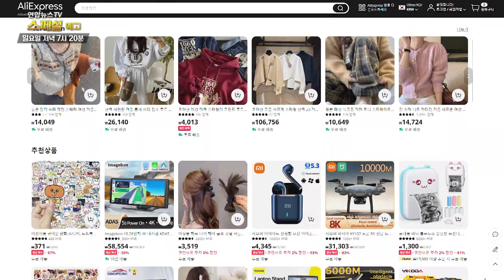[예고] 연합뉴스TV 스페셜 322회 : '억만장자처럼 쇼핑하라?' 中 직구 초저가 공습 / 연합뉴스TV (YonhapnewsTV)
[예고] 연합뉴스TV 스페셜 322회 : '억만장자처럼 쇼핑하라?' 中 직구 초저가 공습

중국 온라인 쇼핑몰이 한국 시장을 뒤흔들고 있습니다.
'억만장자처럼 쇼핑하라'는 슬로건처럼 '가성비'를 넘어선 '초저가'로 사람들의 마음을 사로잡고 있는데요.
국내 소상공인과 유통 업계의 위기감은 갈수록 높아지고 있습니다.

저품질의 대명사였던 '메이드 인 차이나'가 어떻게 한국 산업 전반을 위협하게 된 걸까요?
확 달라진 중국 기업의 숨은 저력을 파헤쳐 보고 그 대안을 찾아봅니다.

PD 명노현
AD 김다솔
작가 조유나 송은영